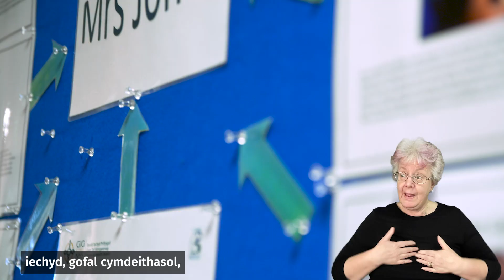Cynghorydd Jane Gebbie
Cwrdd â'n Cadeirydd newydd i'r Bwrdd, y Cynghorydd Jane Gebbie